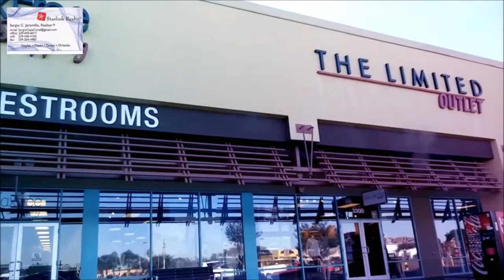Promoción, compra, venta y renta , casas, departamentos, terrenos ,fincas,comerciales.